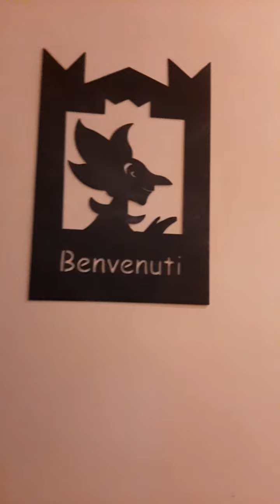Il Castello dei ragazzi: tour in pochi minuti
tour virtuale della Biblioteca ragazzi Il falco magico e della Ludoteca